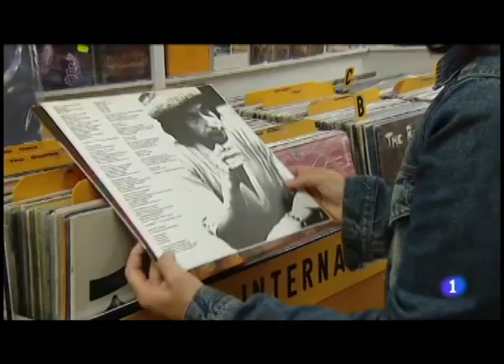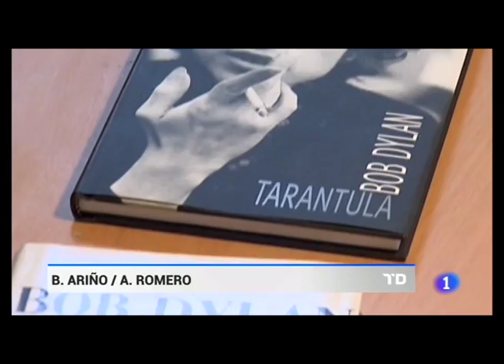El escritor José Adiak Montoya habla sobre el premio Nobel de literatura a Bob Dylan